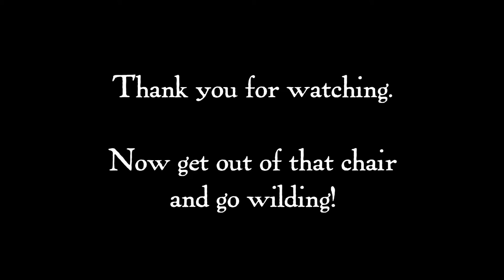Frustrated Male Box Turtle Can't Get No Satisfaction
HANK WILDING'S JOURNAL: One hot August 2016 afternoon. One hot-to-trot male Eastern Box Turtle. One colossally unenthusiastic female Eastern Box Turtle.

I'd never seen this particular box turtle mating behavior before, as the lustful male repeatedly snapped away at the female's shell and even spun her around with his claws. And all the while, she remained sealed up tight against his ungallant advances.

Even after he'd mounted her and continued to ply her with strange "kisses," she was having none of it. Eventually he gave up and slunk away. I swear I heard him grumpily singing the Rolling Stones' "(I Can't Get No) Satisfaction" under his breath.

More proof, as if we need it, that Ma Nature is beautiful, mysterious and innocently deadly.